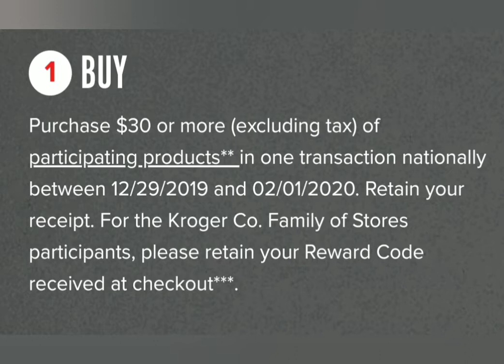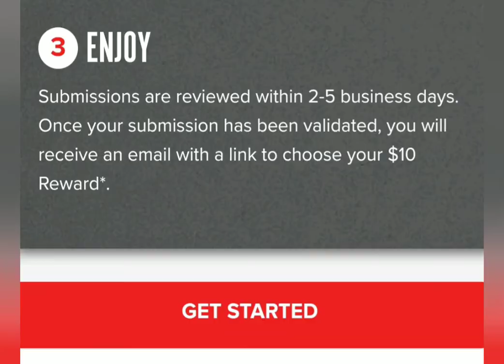Couponing • FREE $10 Visa Gift Card